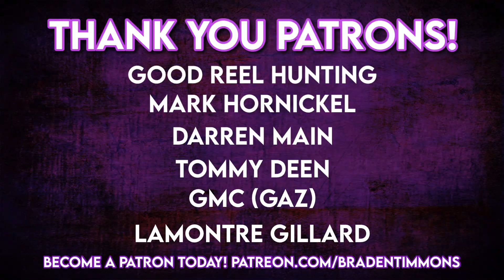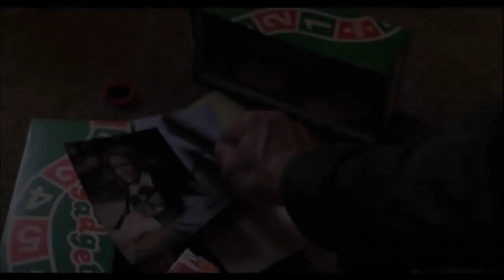Halloween 4: The Return of Michael Myers | Movie Review | Road to Halloween Ends| HalloScream Series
Hey all! Welcome back to the channel and if you’re new here, welcome! Today we are continuing the long review series as we journey to Halloween Ends with Halloween 4: The Return of Michael Myers. Let's discuss and crack this thing open!

Check out the other HalloScream Reviewers!

FEAR FREAKS PODCAST - LIVE WEEKLY RIGHT HERE ON THE CHANNEL.

Thank you all for your continuous support as my channel continues to grow. Honestly, without you guys this channel would be nothing and I appreciate you coming back each week to watch the content!

Cheers!
Braden